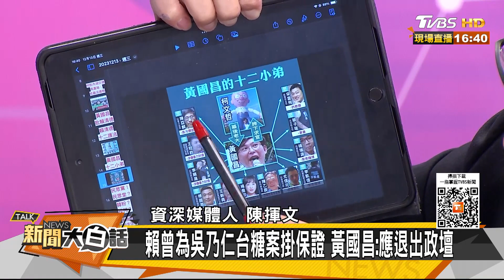賴清德民調連跌先清理側翼？柯拉韓國瑜8分打賴2分打侯？ 新聞大白話 @tvbstalk 20231213